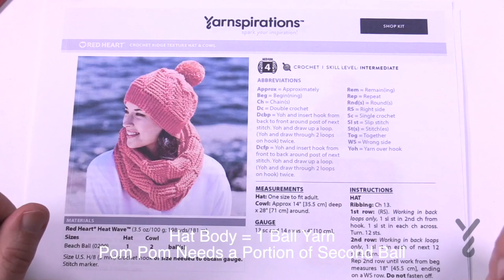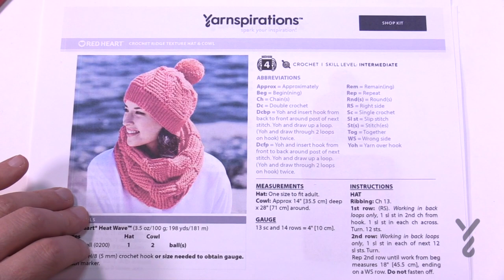Easy Crochet Twist 'N' Shout Hat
The Crochet Twist 'N' Shout Hat is the same pattern as the Ridge Hat above. It was redone in Caron Simply Soft as a secondary option.

This hat has an easy to follow the pattern that doubles the thickness due to the ridging that is created.